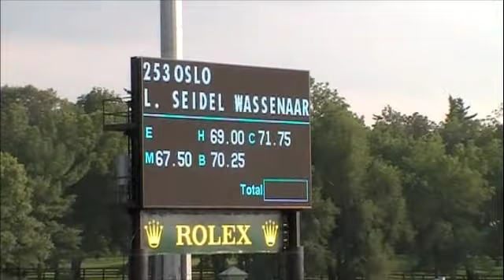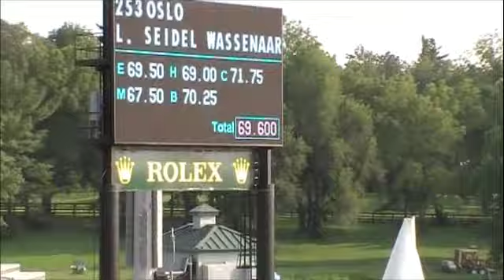NAYRC Kur 2010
Lindsay Seidel Wassenaar on Oslo riding Dressage Freestyle at the 2010 North American Junior/Young Rider Championships in Lexington, Kentucky